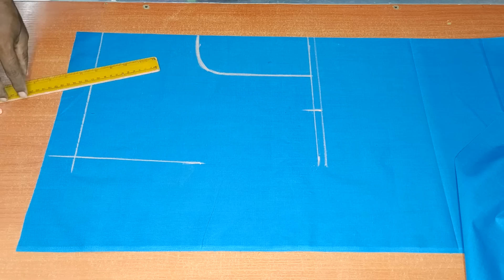39 Size Normal Blouse Cutting & Stitching | Tailor Bro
39 Size Normal Blouse Cutting & Stitching | Tailor Bro